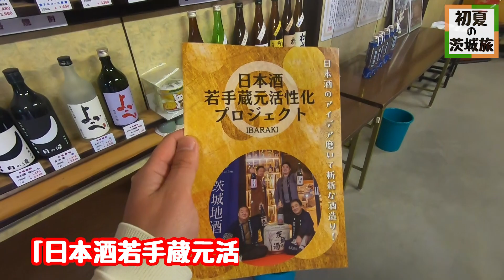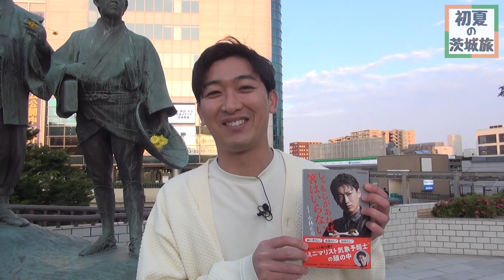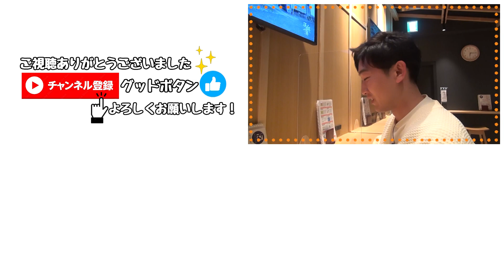いばらき大使の小林正寿が吊橋・そば打ち・日本酒を楽しんできました！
お天気キャスターでいばらき大使の小林正寿が茨城県の県北を旅してきました！大迫力の鯉のぼりが泳ぐ竜神大吊橋からスタートして、そば打ち体験、酒蔵見学では日本酒をグイっと…。小林正寿と茨城県の魅力がたっぷり詰まった動画です！

小林正寿のエッセイ本が発売されました！ぜひお読みください
「しゃもじがあれば箸はいらない」

制作：株式会社TBSスパークル